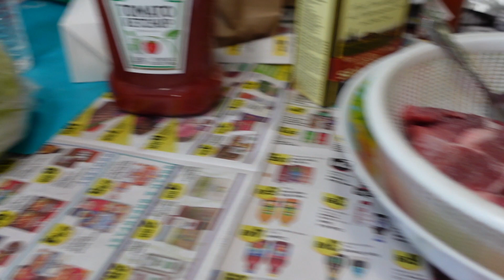Cuộc Sống Bên Mỹ : Hôm Nay Mình Làm Món Ăn Hawaiian "Kalua Pork" [Vlog 115-2022]